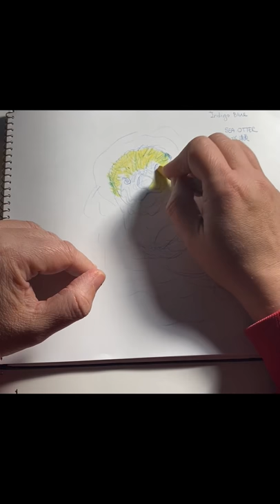My Sea Otter part 2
Oil Pastel Sea Otter